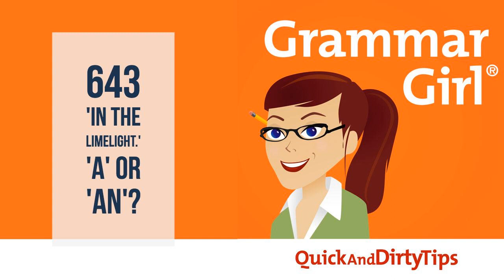Grammar Girl #643. ‘In the Limelight.’ ‘A’ or ‘An’?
In this week's podcast, we figure out why we say people are "in the limelight," and we explain the rules for using "a" and "an"--many people misunderstand the rules (or were taught wrong).

 UPCOMING CONFERENCE